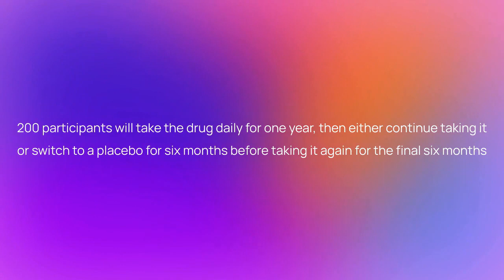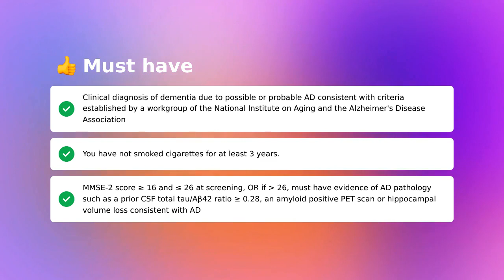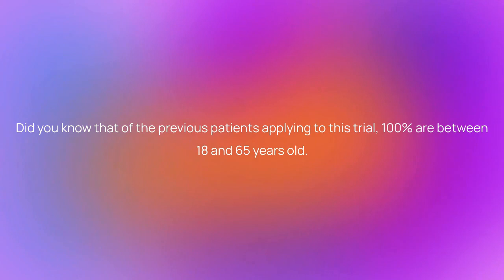Clinical Trial: Simufilam 100 mg oral tablet for Alzheimer's Disease (NCT04388254)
About this alzheimer's disease clinical trial:
This study is evaluating whether a drug may help treat patients with a certain type of cancer.

Timestamps:
00:00 - Quick Summary
00:31 - Study Timeline
00:47 - Eligibility Criteria
01:33 - Treatment Details
01:50 - Trial Locations
02:01 - Additional Information
02:16 - Discover More